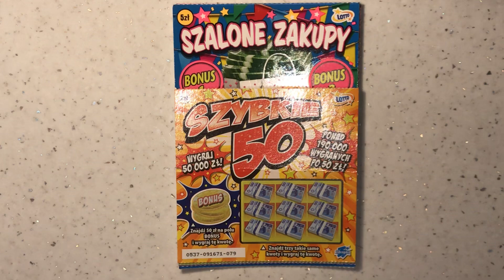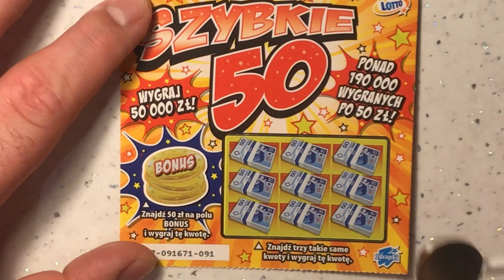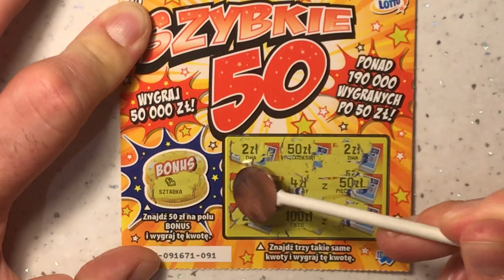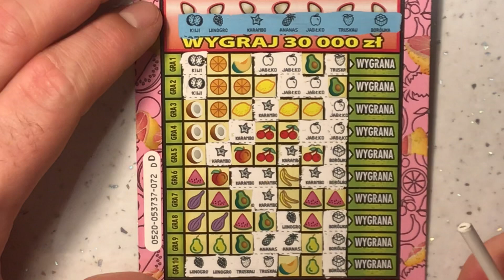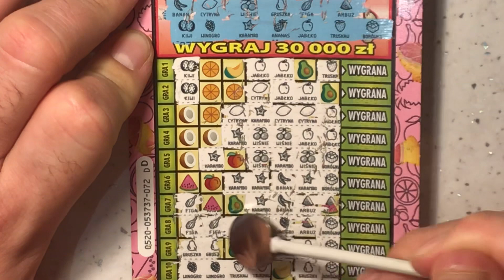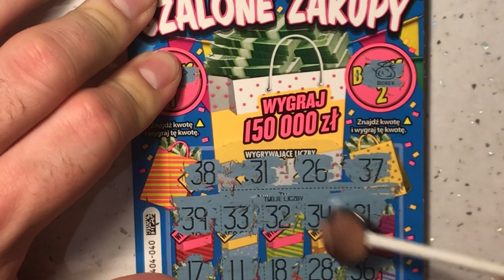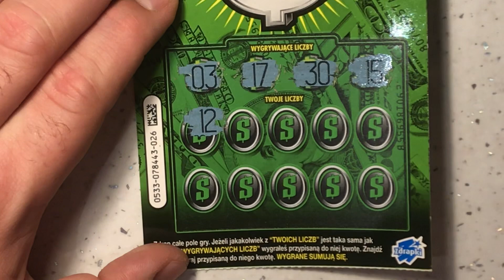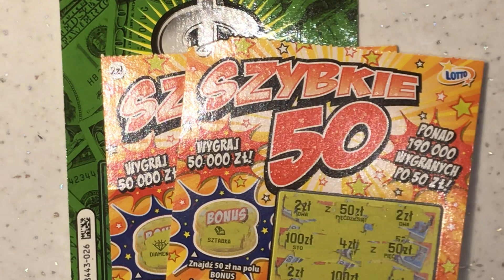ZDRAPKI LOTTO 8🎲 UDANY MIX ZDRAPKOWY ☑️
Witajcie w kolejnym zdrapkowym odcinku na moim kanale 😊

Dzisiaj mam dla Was mix polskich zdrapek za kwotę 30 złotych 😀

Podobał Ci się ten film ❓😀
Zostaw proszę ⬇️⬇️⬇️

Subskrypcję z dzwoneczkiem ✅
Łapkę w górę ✅
Komentarz ✅

Bardzo mnie to motywuje do nagrywania dla Was kolejnych odcinków ☺️

Maciej na YouTube
POKAŻ MNIEJ